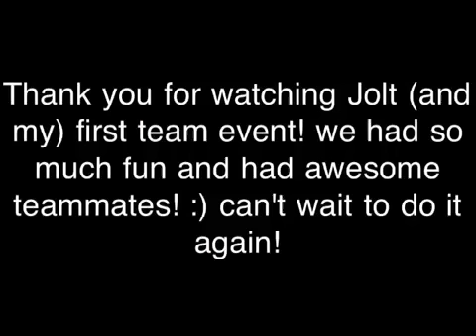Jolt's first DAM Team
Team Green Machines! Young dog team Jolt, Stat, and Taken took 2nd overall and team Q! In standard when I'm spinning around looking like i have no clue where I'm going is when my heel came out of my shoe and I panicked! Handled very conservatively to avoid E's which caused a few bars but I couldn't be happier with her! Especially for not taking the wrong side of tunnel when she flipped the wrong way in jumpers! Didn't get snooker filmed but she got opening and bar on 5b :) can't wait to so team again!!